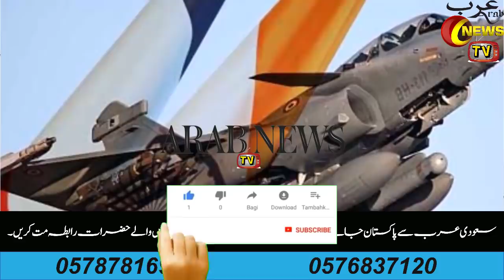India Deploys 17000 Armed Soldiers In Daulat Beg Oldi And Karakoram Highway In Hindi Urdu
Hello Friends In Today's Video I Will Tell You About India Deploys 17000 Armed Soldiers In Daulat Beg Oldi And Karakoram Highway In Hindi Urdu

|Saudi Arabia Riyal Exchange Rate Today| |16 August 2020| |Today Riyal Exchange Rate All Countries| |Arab News TV|